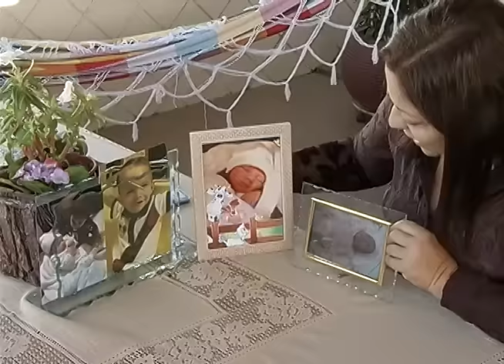PERFIL DAS AVÓS- Jornal Minas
Hoje é o dia dos avós. Mas quando a maioria das pessoas pensa no assunto lembra, de um modo geral, de velhinhos simpáticos, daquela comida gostosa feita pela avó...Doce engado. O perfil está mudando. Hoje tem muito avô e avó descolados por aí. É o que mostra a repórter Lorena Mendonça.